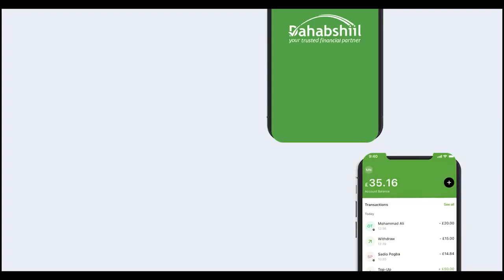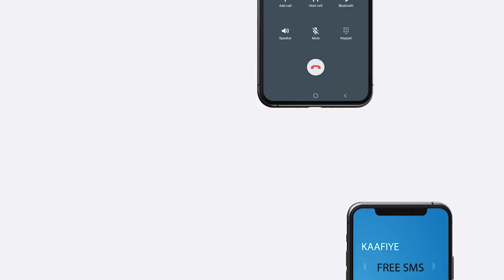Degmada Garadag waxaa si rasmiya uga bilaabmay imtixaanadka Shahaadiga Ee Dalka